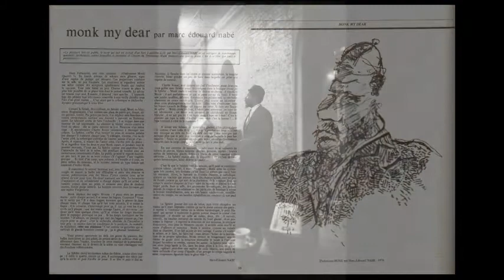MONK MY DEAR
MONK MY DEAR de et par Marc-Edouard Nabe - France Inter 1983